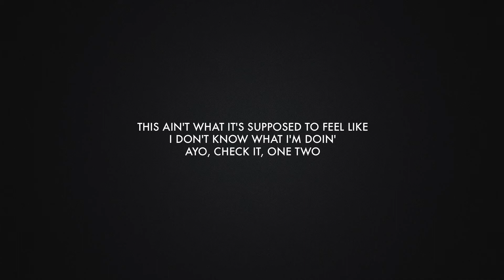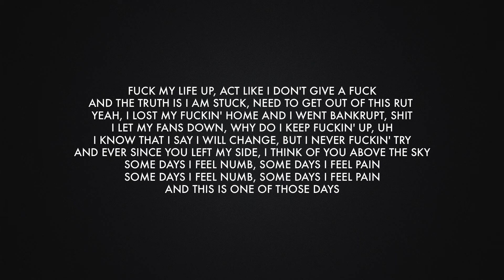LA New Kid [Nash Wulff] - I Overthink Too Much (Lyric Video)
Prod by. Boyfifty.
Thank you everyone for 7,000,000 plays on Soundcloud.